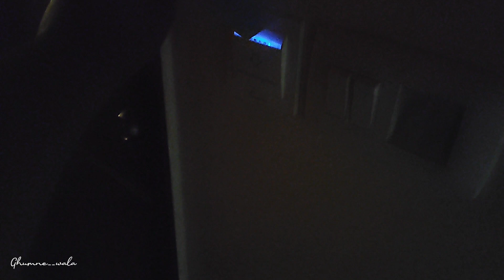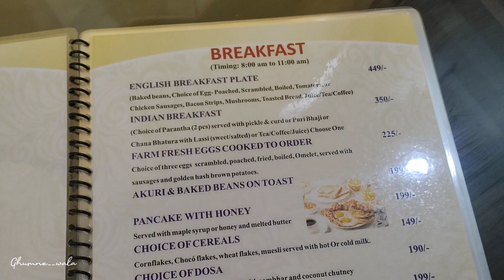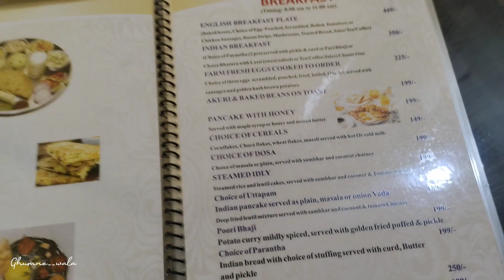Kapalin Resort, Manali | Luxury in Your Budget | 4 Star fully loaded Resort | Manali Vlog : 6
I searched a lot to find a best hotel for our Manali trip but after one week of struggle unable to find perfect property within our budget range.
Tripyog helps me to arrange a better property within our budget . Most important part they upgrade our room category without any extra charges.

Kapalin resort is located 6km far from mall road Manali but the important part is it has view from every room . The size of Kapalin resort room is approx 350sq feet which is enough for 2-3 people.

Our. Travel Partner "TripYog"
You Can contact TripYog for Kapalin Resort  booking
Call | WhatsApp - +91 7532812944 | 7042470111

Timestamp:-
00:00 - Teaser of Kapalin Resort
00:23 - Check in process
01:15 - Our Room Tour
06:15 - Gaming Zone in kapalin resort
07:09 - Day 2
09:04 - Breakfast
10:18 - Live Snow Fall
10:49 - Conclusion of Kapalin resort

Video Link: Acn8 - Your Design (ft. Ollie Wade)